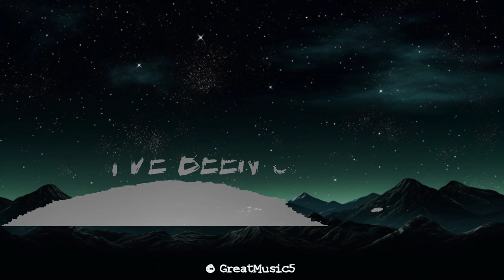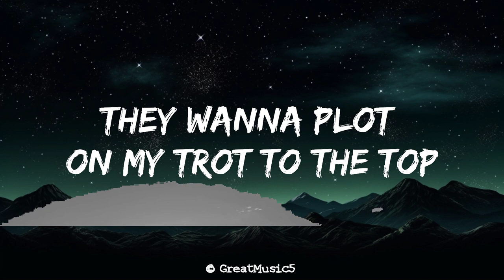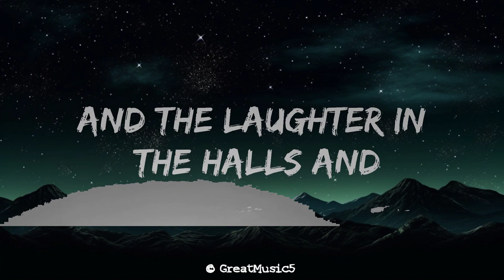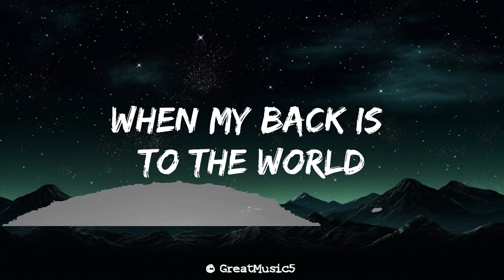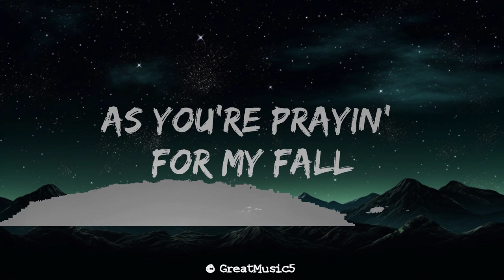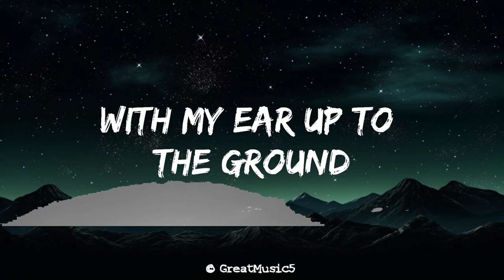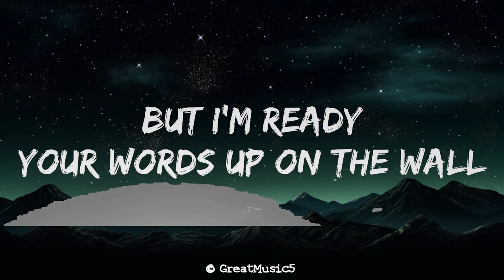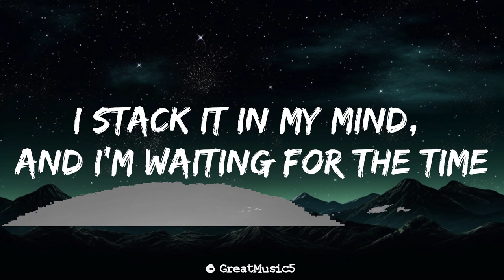Imagine Dragons x JID - Enemy (Lyrics) | 15min | The World Of Music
I blasted off the planet roc